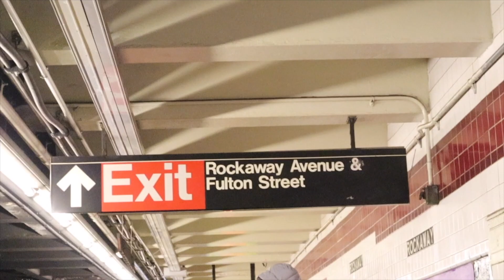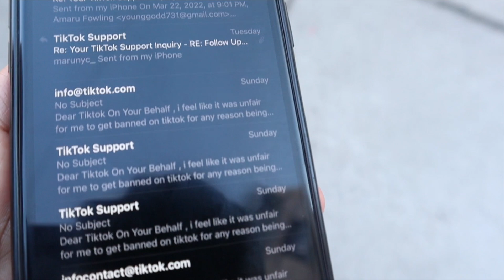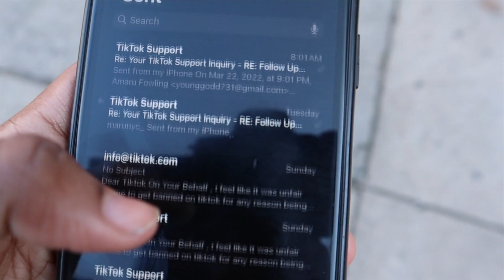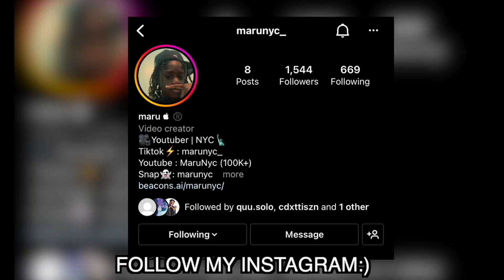I VISITED ONE OF THE MOST DANGEROUS SCHOOLS IN NYC FOR 24 HOURS ! *GONE WRONG*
IF I MADE U LAUGH, MY JOB WAS COMPLETE.

jidion,vlog,funny,prank baylen levine,baylen levine vlogs,benitez,funny videos,sky zone,fake employee prank,prank,messing around,sebas,pranks,friends,gamestop
jidion,vlog,funniest,best of 2020,best of 2021,best pranks of 2020,best pranks of 2021,funny,prank